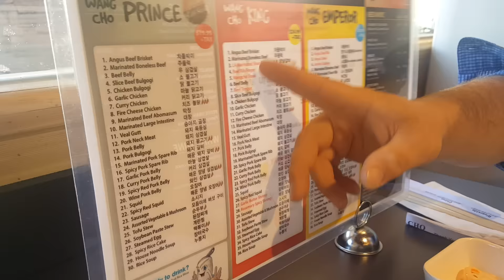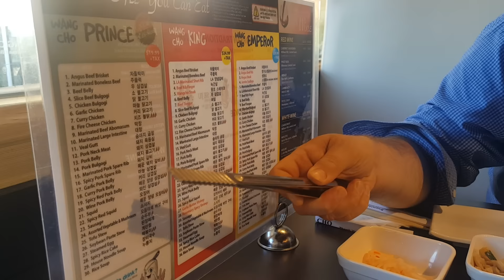Korean bbq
Zycie w USA ,